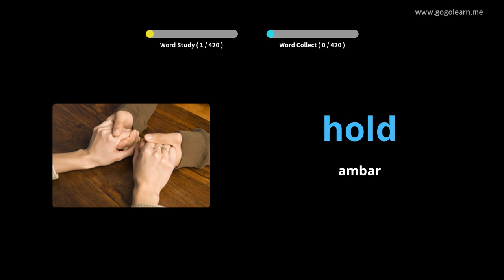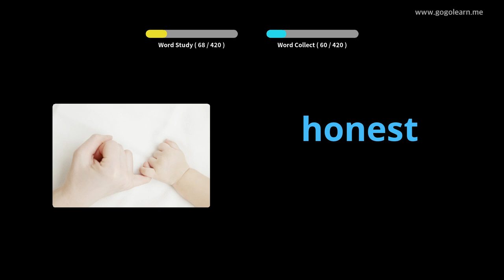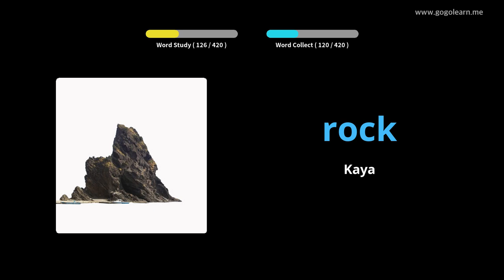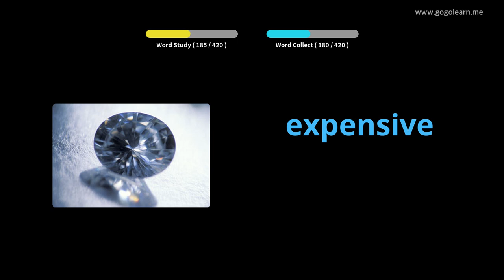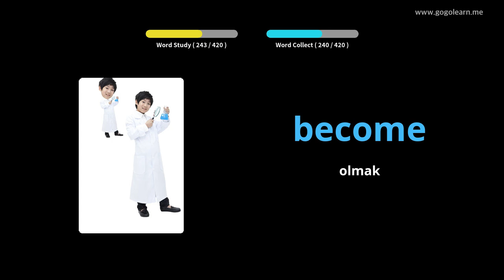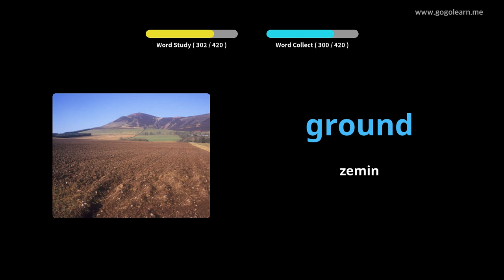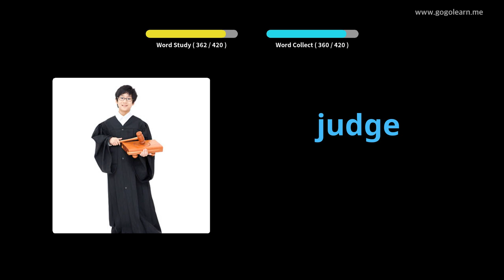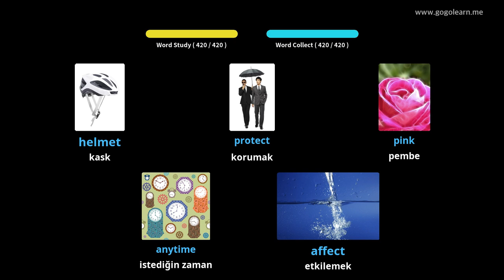Ingilizce Resimlerle Öğrenin | Ingilizce Kelime Bilgisi Ortaokul 2 | Golearn